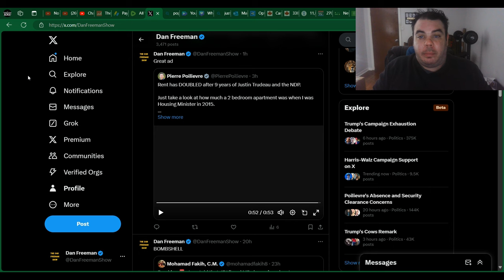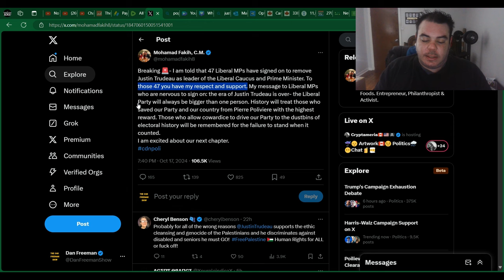Pierre Poilievre MASSACRES Justin Trudeau In NEW AD